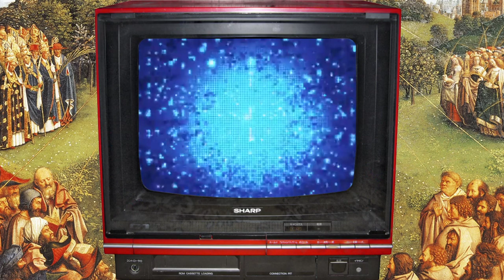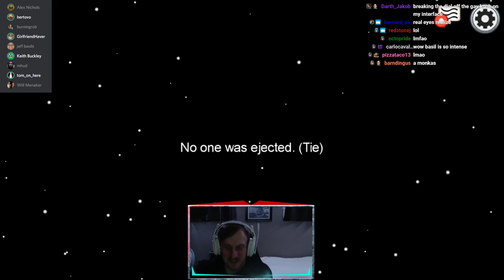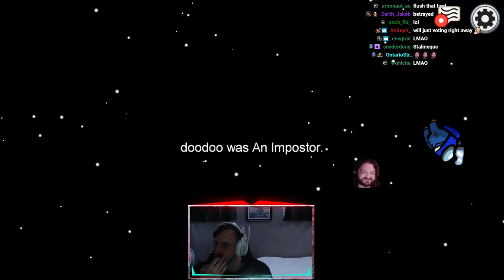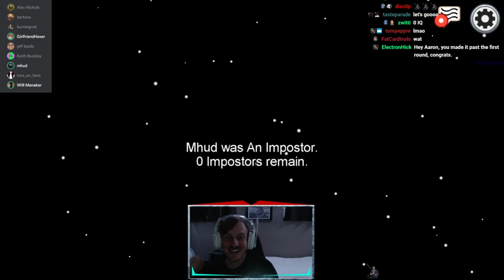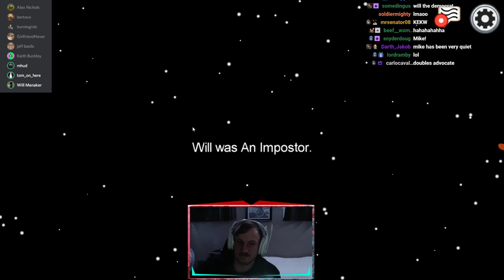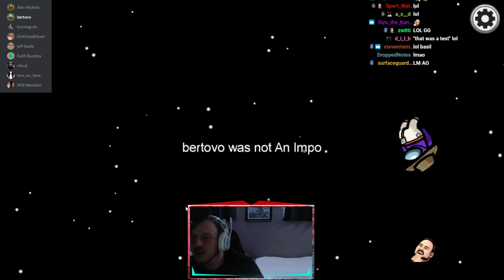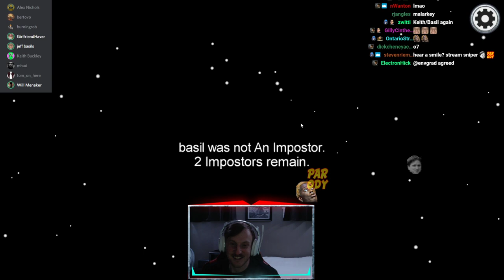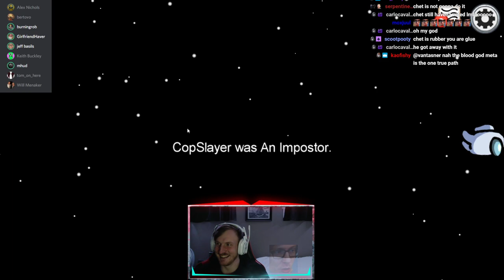Among Us with Will Menaker, Keith Buckley, burningrob, youngfishgod and maybe Jake